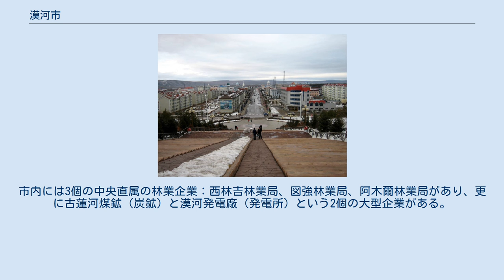漠河市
漠河市（ばくが-し）は中華人民共和国黒竜江省大興安嶺地区に位置する県級市。
中国の最北端に位置する。
市人民政府駐地は西林吉鎮。
中国最北端の村「北極村」があることで有名。
2008年には漠河古蓮空港が開港している。
また中国最北端の駅である古洛線の月牙湖駅がある。
 内モンゴル自治区にあるフルン湖を源流とするアルグン川（額爾古納河）が、内モンゴル自治区の北東部フルンボイル市とロシア ザバイカリエ地方モゴチャ地区モゴチャ市から流れるシルカ川（石勒喀河）が本市北西部域で合流し額木爾河はアムール川（黒竜江）の右岸支流となる。
ロシアとの国境であり、合流地点はフルンボイル市との行政区境でもある。
 西山公園から漠河の街を見下ろす 1888年（光緒14年）、清朝により老溝において金鉱が発見されたことで人口が増加、1908年（光緒34年）8月5日、漠河直隷庁を漠河に設置することを決定したが、辺境地域であったため漸次整備とされた。
1909年（宣統元年）、清朝は漠河総卡官を漠河に設置、洛古河・訥欽哈達・漠河・烏蘇里・巴爾嘎力・額木爾・開庫康・安羅卡倫を管轄した。
総卡官は翌年6月7日に地方行政を統括することが定められ、璦琿兵備道に属した。
 中華民国が成立すると、1914年（民国3年）5月8日、漠河設治局が新設され黒河道に属した。
1917年（民国6年）1月1日、漠河県に昇格し県署は漠河街に設置、県域は2行政区に分けられ、下部に21村屯を管轄した。
1929年（民国18年）2月の道制廃止に伴い黒竜江省の直轄に改められている。
 1932年（大同元年）、満州国が成立すると黒竜江省の管轄とされたが、1934年（康徳元年）12月には新設された黒河省に移管されている。
 1945年（民国34年）、日本の敗戦と満州国の崩壊により中華民国が施政権を回復したが、激化した国共内戦により中国共産党の解放区とされた呼瑪県は黒竜江省の管轄とされた。
 1947年（民国36年）3月には漠河県は廃止となり呼瑪県に編入、黒河専区の管轄とされた。
1981年5月14日、呼瑪県北部的漠河・興安の2人民公社及び大興安嶺地区所轄の阿木爾・図強・古蓮の3区を行政区域とする漠河県が再設置され、大興安嶺地区の管轄とされた。
2018年2月、県級市に昇格し漠河市と改編され現在に至る。
 年平均気温は-5.5℃にしかならず、中国で最も寒い地域である。
1月の平均気温は-28.2°Cで、1969年2月13日には-52.3°Cを記録しており、これは中国国内の最低気温記録である。
7月の平均気温は18.3°C、最高気温極値は39.3°C、年間降水量は431.0mmである。
 下部に6鎮を管轄： 漠河市は体制上、西林吉林業局と一体化されており、政府と企業が統合された形式となっている。
市内には3個の中央直属の林業企業：西林吉林業局、図強林業局、阿木爾林業局があり、更に古蓮河煤鉱（炭鉱）と漠河発電廠（発電所）という2個の大型企業がある。
 漠河駅（旧名は漠河県駅）